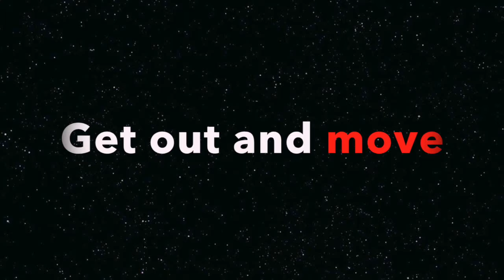PSA way & Little 30 Sec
My role in this project was the videographer and I also helped edit it using iMovie. The equipment used was a Canon VIXIA VanGuard ABEO 243AT tripod. This was the 30 second version of our PSA. We had to choose two different lengths and cut it down. The positive aspects were that it got the point across within the time but I actually like the 60 second version better. The negative aspects were that we had to freeze frame a few times because the talent didn't hold their signs up long enough to be read.